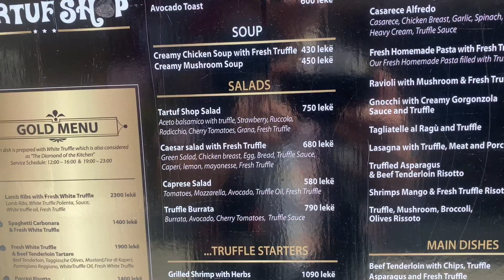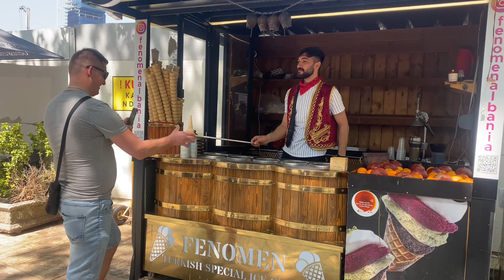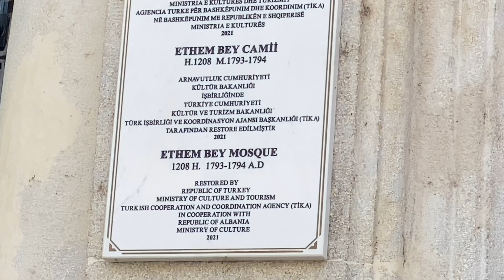Tirana, prin centru